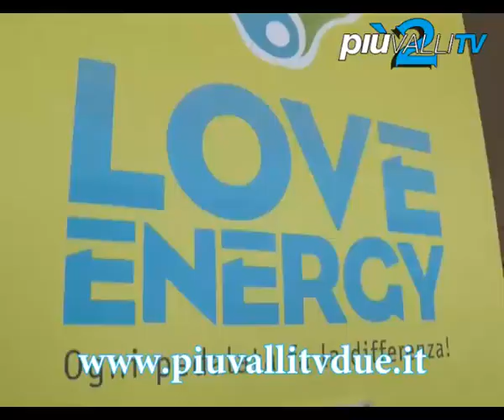GUINNES WORLD RECORD DI SOLIDARIETÀ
Obiettivo centrato. Il record mondiale di energia elettrica generata in 12 ore pedalando su speciali biciclette è stato stabilito a Oriocenter: Il record, ben 16,2 chilowatt, Ë stato raggiunto grazie a 380 ciclisti che, nell'arco delle 12 ore, si sono alternati a pedalare su speciali bici-generatori. Biciclette in grado di produrre energia pulita installate nella galleria del centro commerciale nell' ambito di Love Energy una vera e propria maratona della solidarietà a favore delle donne meno fortunate. Al termine dell'evento solidale, il corrispettivo in denaro dell'energia prodotta sarà donato al Centro di Accoglienza Femminile SaraCasa di Bergamo che opera sotto l'egida della Caritas ospitando donne in difficoltà o vittime di abusi. A certificare lo strepitoso risultato, Ë stato il noto giudice ufficiale del Guinness World Records Italia Lorenzo Veltri. A dare manforte sono arrivati gli sportivi di tante squadre ed associazioni di Bergamo e provincia impegnati a loro volta a pedalare duro per conquistare il record.